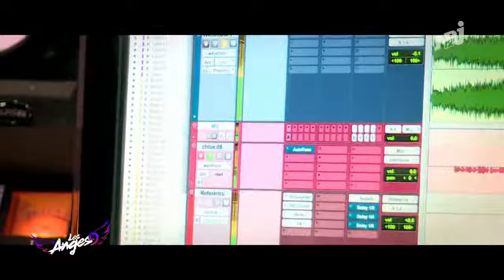Les anges 9 épisode 67